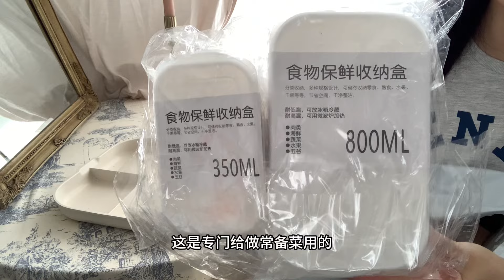TEMU kitchenware unboxing | 便当博主TEMU厨具购物开箱 | 质量如何？是否踩雷？| bento vlogger's picks | Any disappointment?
Hi everyone~

1. A new registered user of TEMU

note 1：90%off items, the specific quantity you can purchase may vary randomly
 It might differ from user to user, so be sure to check the final price before placing your order!

You’ll need to search for the code and place your order as soon as possible (within 24 hours) after downloading, or the promotion may expire. If you’ve never purchased from TEMU before but have claimed coupons from another influencer, this promotion might also be invalid.

*For those who interested to buy the multifunctional pan in my video, this item is currently out of stock, you could find a substitute one with a special price of € 0.99

Hi 大家 ~

享受1折优惠需要：
1. TEMU的新注册用户
2. 在Temu app中搜索我的优惠代码【dpx5365】，或点击我的专属优惠落地页* 进行扫码下载Temu app。

小贴士1：1折的产品，具体的购买件数可能会有随机情况，不同用户可能并不一样，所以大家下单前请看清最后金额哦！

小贴士2: 【秒杀价格和100欧元优惠券包都是有时效限制的】
在下载后需要尽快搜索代码并下单（24小时），否则优惠可能会失效。如果没有在temu购买过商品，但是曾经领取过其他influencer的优惠券，可能也会失效。

*想要购买第一款多功能锅的朋友，这款锅子目前断货了，下方链接中是相似款，特别折扣价 € 0.99

- Items list and prices as follows / 以下为物品清单 —

Non-Stick Aluminum Breakfast Pan - €0,99*💰 (Original Price €32,99💰)
【*Mine pan is currently out of stock. The link is a similar model with a special price of € 0.99 请注意，我的多功能锅断货了，链接中是相似款，特别折扣价€ 0.99 】

Handheld Milk Frother, Coffee Foam Maker USB Rechargeable €0,84💰 (Original Price €8,49💰)
1pc Cartoon Bear Sandwich Mold, Rice Ball Model €0,10💰 (Original Price €1,29💰)
1/4pcs Plastic Food Storage Container With Soft Lid €0,29💰 (Original Price €2,99💰)
1/5/10pcs Self Adhesive Wall Hook €0,09💰 (Original Price €0,32💰)
10/30/50pcs Reusable Silicone Baking Cups €0,34💰 (Original Price €3,49💰)
1pc, Glass Measuring Cup With Wooden Handle, Expresso Coffee Pitcher €0,74💰 (Original Price €7,49💰)
1pc Cute Cartoon Duck Hand Towel €0,18💰 (Original Price €1,89💰)
1pc Large Capacity Plastic Tumbler, Cute Bear Design €0,39💰 (Original Price €3,99💰)
5pcs Cartoon Bear, Themed Plastic Snack Plates €0,44💰 (Original Price €4,49💰)
1pc Bento Box, 6 Grids Compartment Food Prep Containers €0,49💰 (Original Price €4,99💰)
1pc Leak-Proof Spice Organizer With Dual Lids €0,30💰 (Original Price €3,09💰)
Stainless Steel Mini Whisk With Wooden Handle €0,19💰 (Original Price €1,99💰)
4-Compartment Leak-Proof Food Storage Container with Lid €0,24💰 (Original Price €2,49💰)
Microwave-Safe Bento Box With Dividers €0,49💰 (Original Price €4,99💰)